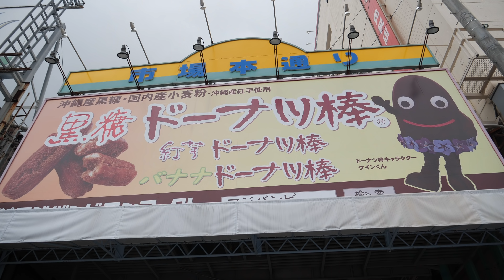파란색 물고기회는 어떤맛일지 너무 궁금해서 오키나와에 비행기타고 갔습니다_Blue Parrot Fish Cutting, sashimi_Japanese street food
파란색에 앵무새 부리를 가지고있는 파랑비늘돔과 기니안패럿피쉬
일명 앵무새물고기라고도 한다. 새파란 색깔이 아름답고 비늘이 정말 크다.

Blue scales dome with parrot beak in blue and Guinean Parrot fish
Also known as parrot fish. The color is beautiful and the scale is really big.

Dôme en écailles bleues avec bec de perroquet en poisson perroquet bleu et guinéen
Aussi connu comme poisson perroquet. La couleur est belle et l'échelle est vraiment grande.

ブルースケールのドーム、オウムと青、ギニアのオウム
オウムとしても知られています。 色は美しく、スケールは本当に大きいです。

โดมสีน้ำเงินโดมกับนกแก้วปากน้ำสีน้ำเงินและนกแก้วนกกินี
หรือที่เรียกว่าปลานกแก้ว สีที่สวยงามและมีขนาดใหญ่มาก

Mái vòm vảy màu xanh với mỏ vẹt trong cá vẹt xanh và Guinean
Còn được gọi là cá vẹt. Màu sắc đẹp và quy mô thực sự lớn.

Sisik biru kubah dengan paruh burung beo biru dan ikan Parrot Guinean
Juga dikenal sebagai ikan kakaktua. Warnanya cantik dan skalanya sangat besar.

Blaue Skalenhaube mit Papageienschnabel in den blauen und guineischen Papageienfischen
Auch als Papageienfisch bekannt. Die Farbe ist wunderschön und die Skala ist sehr groß.

Голубая чешуя купола с клювом попугая в синей и гвинейской попугай
Также известный как рыба-попугай. Цвет красивый и масштаб действительно большой.